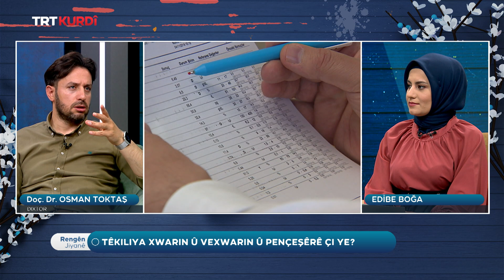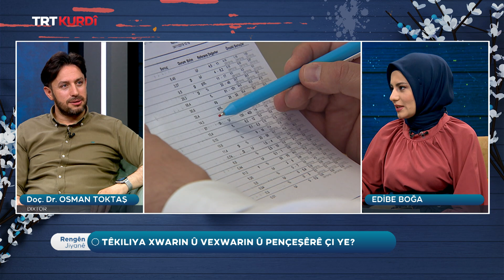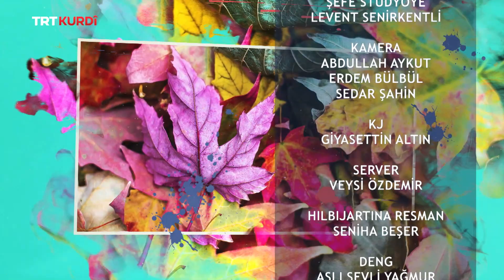Rengên Jiyanê - Beşa 69.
(Sabahın Sesi 69.Bölüm)